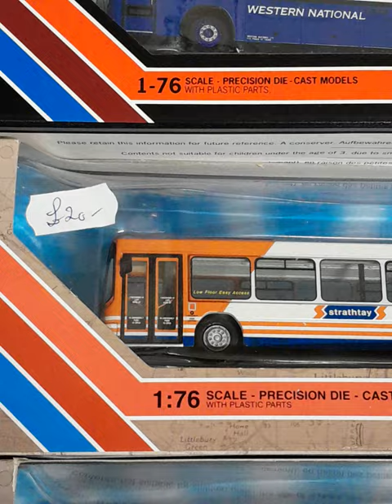A Stagecoach Strathtay Volvo B10ble Wright Volvo Renown Model at Dundee Museum of Transport.